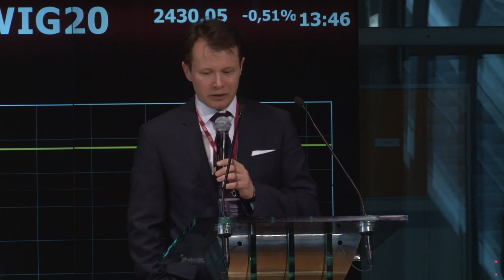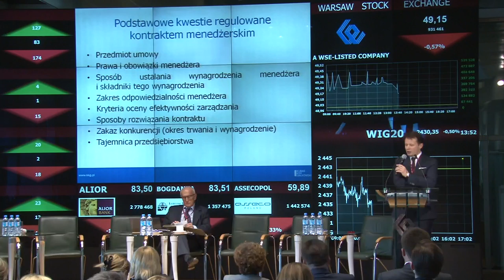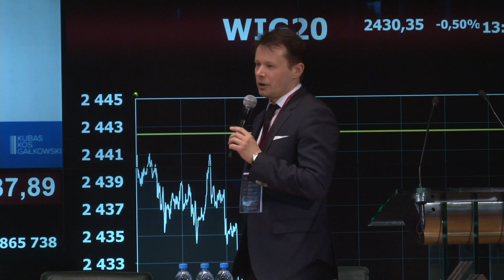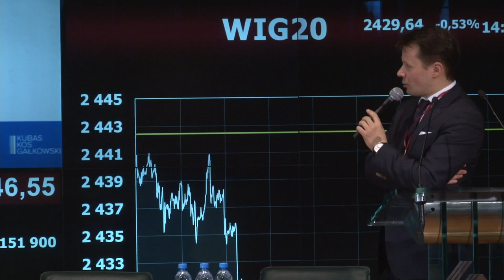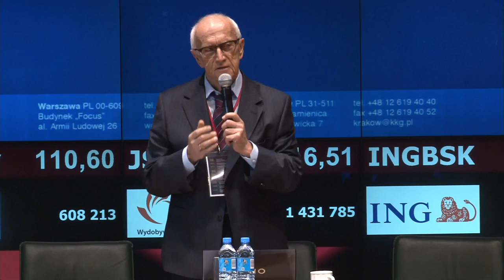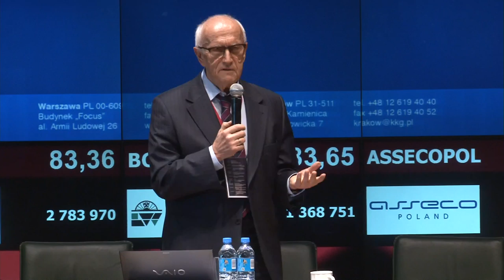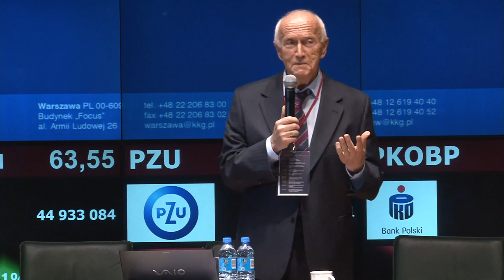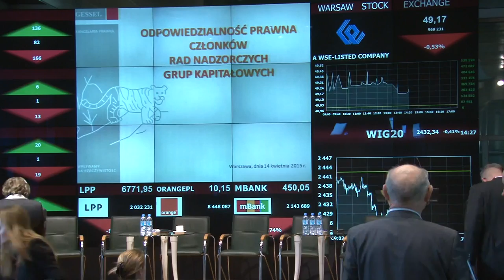I Forum Grup Kapitałowych BDO - część 3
Kontrakty menedżerskie w praktyce – wyzwania i zagrożenia -
dr hab. Prof. UJ Andrzej Kubas, senior partner w Kancelarii Kubas Kos Gałkowski; Dominik Gałkowski, co-managing partner w Kancelarii Kubas Kos Gałkowski;